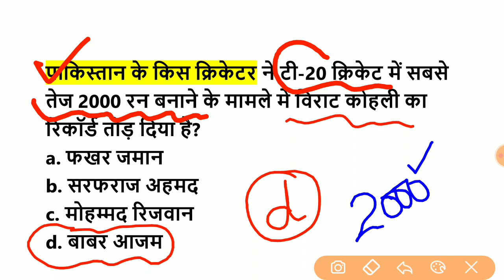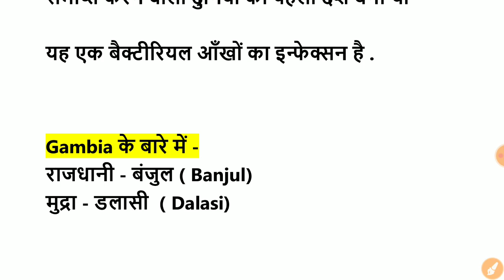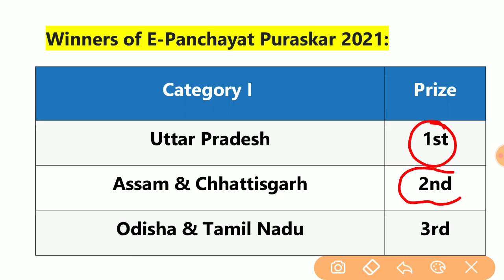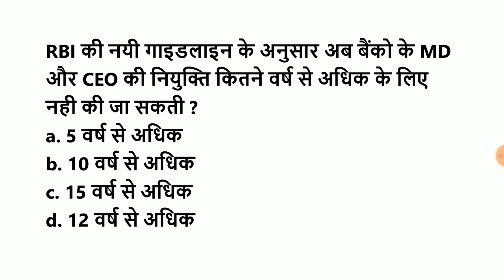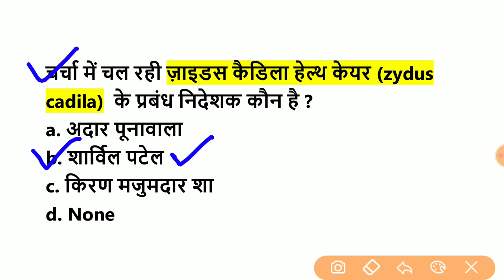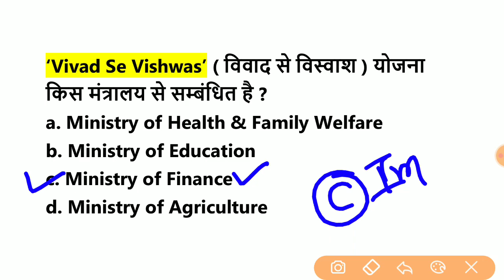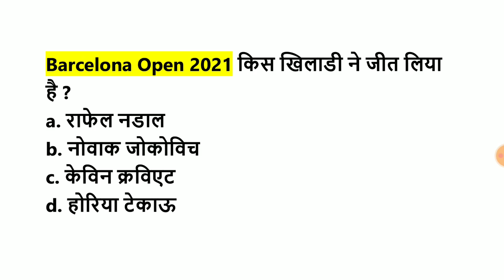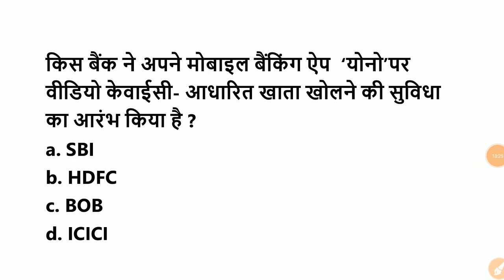28 अप्रैल 2021 Current Affairs/Daily Current Affairs in Hindi / April 2021 Current affairs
✅March 2021 pdf